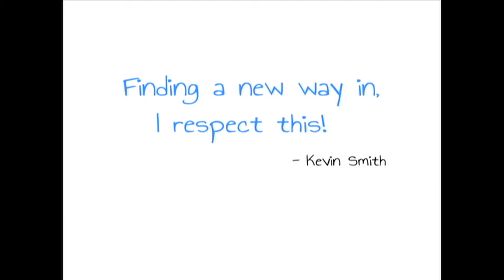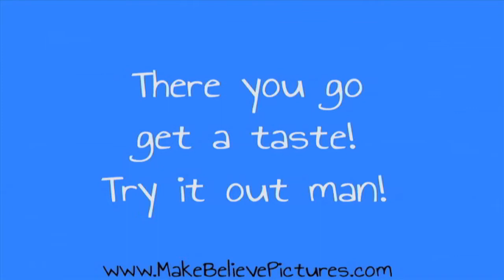The Make Believe Picture Company on S.I.R! with Kevin Smith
Kevin Smith & Jennifer Schwalbach talk about The Make Believe Picture Company on their Plus One Per Diem show, Monday May 16th 2011.

Listen to Silent Bob himself talk about how Eric and Kyle are trying to change Hollywood. one story at a time!